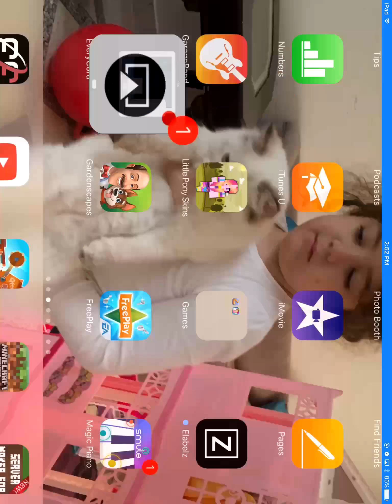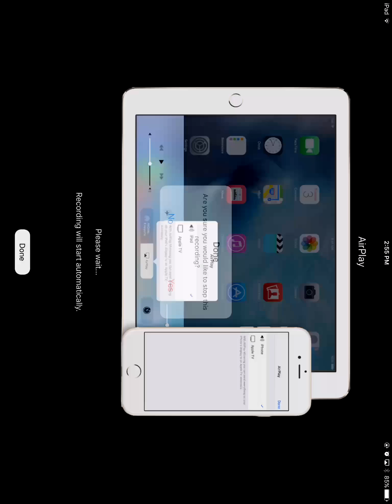Bloody Marry! OMG SO Scary